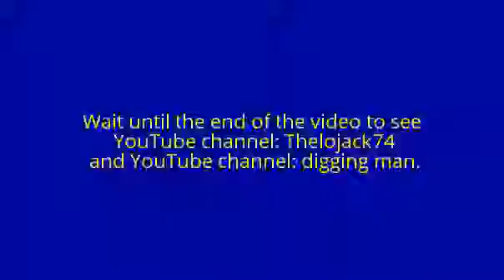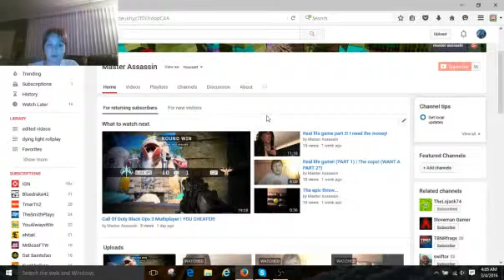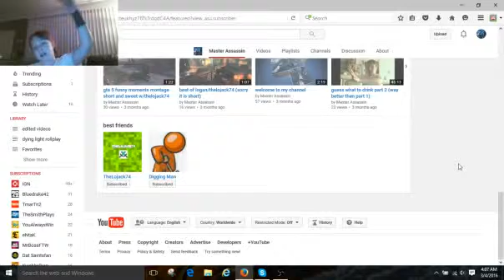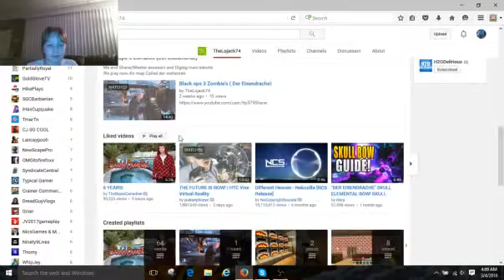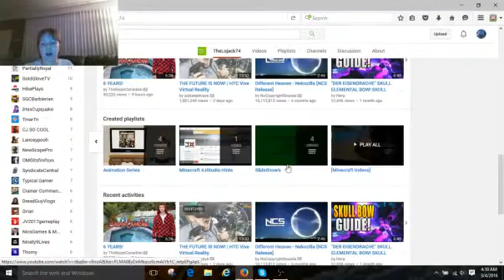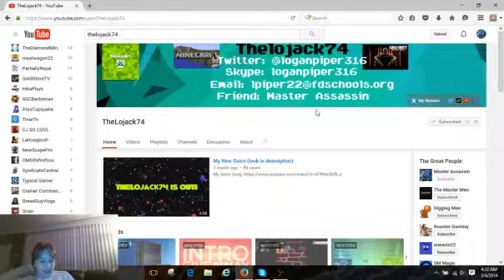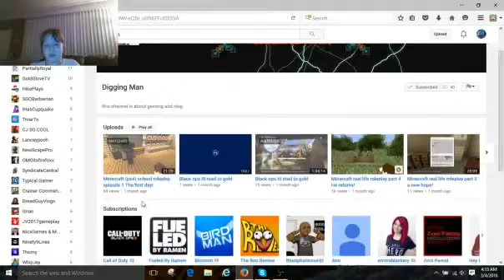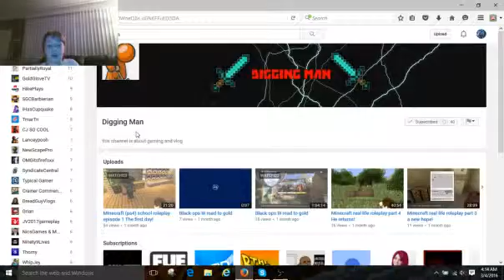Ok.... whats going on?